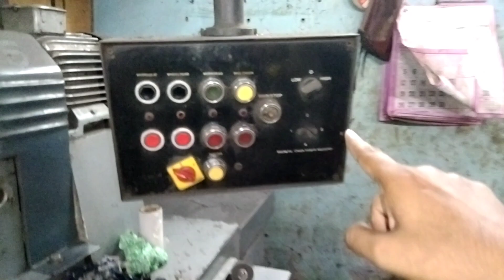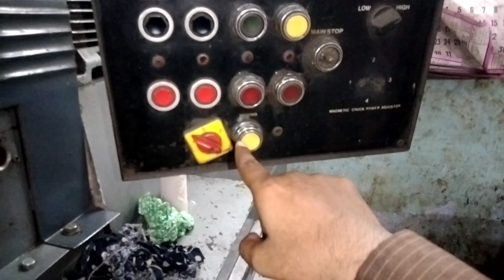Surface Grinder with rotating magnetic chuck and hydraulic feed to Grinding Wheel